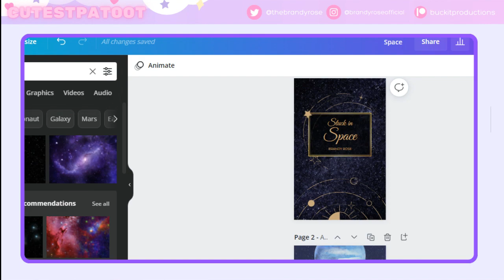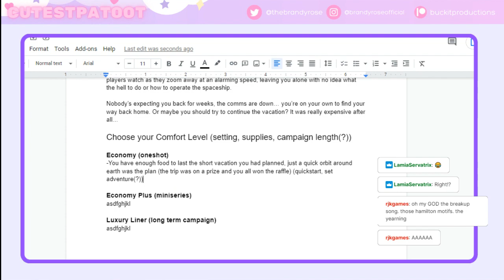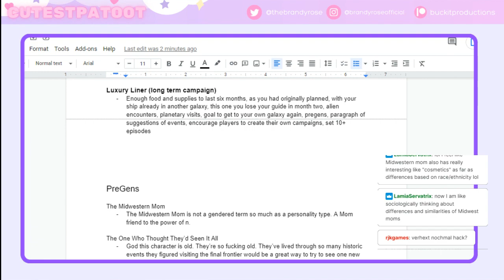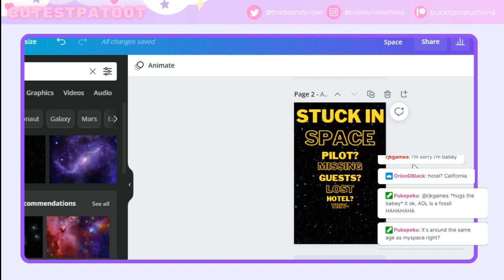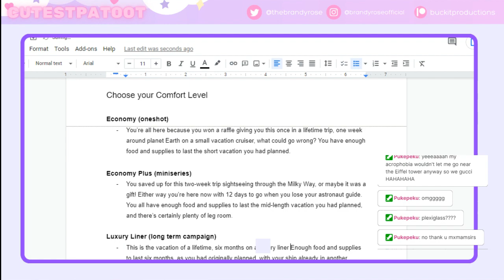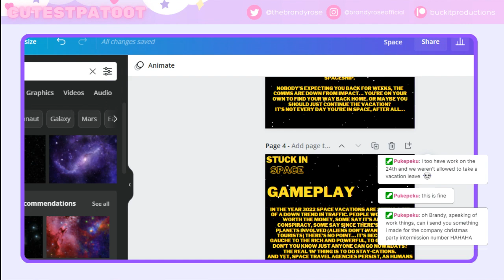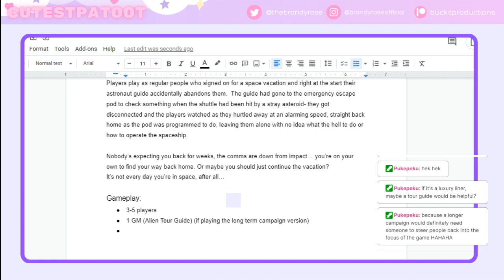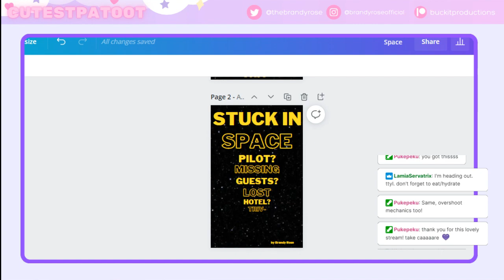STUCK IN SPACE! Live Designing a Micro RPG and answering Game Design Q's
Live Designing a Micro RPG and answering Game Design Q's!